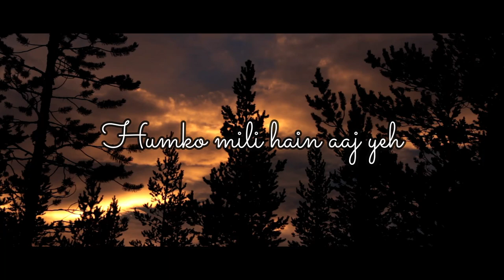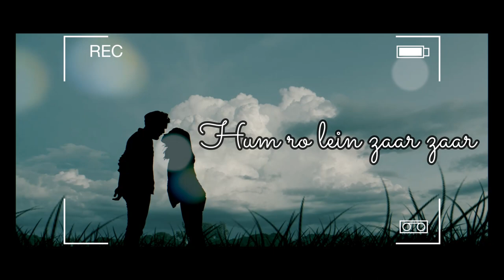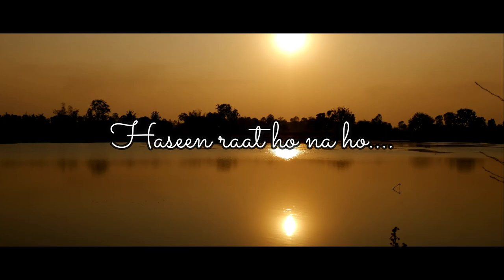Lag ja Gale | Lata Mangeshkar | Vikas RK ft Studio Higher Octave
Happy Birthday Lata Maa

Original Song Credits:
Singer: Lata Mangeshkar
Music Director: Madan Mohan
Film: Woh Kaun Thi?
Label: Saregama

Singer - Vikas Ranjan Karmakar
Piano and Bass - Trayaksh Bhattacharjee ( Studio Higher Octave )
Guitar - Mrittunjoy Bhattacharjee